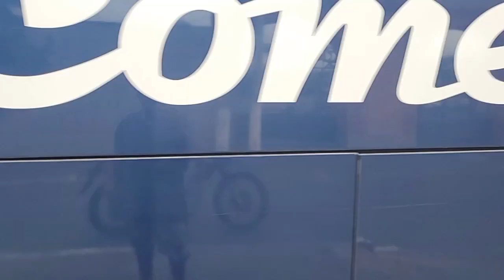VEJA COMO ESTÁ APARECIDA SP PRESIDENTE DUTRA + FEIRA LIVRE 😍🇧🇷